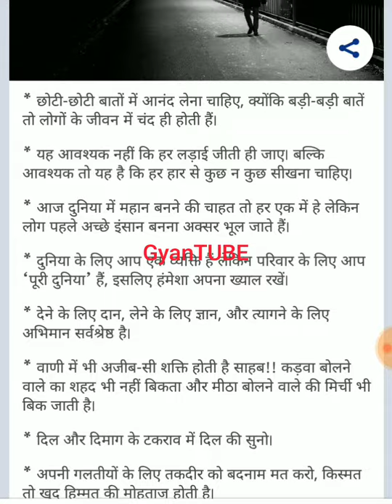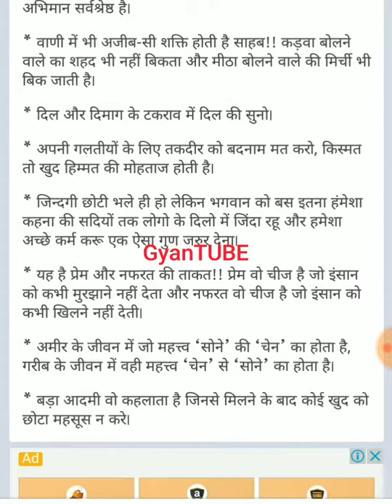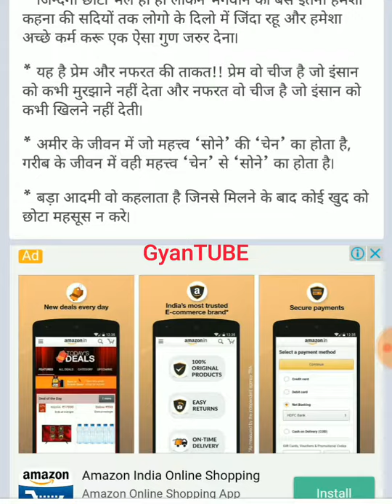बहुत कुछ सिखाती है यह छोटी छोटी बाते ,,,जीवन मंत्र।।।